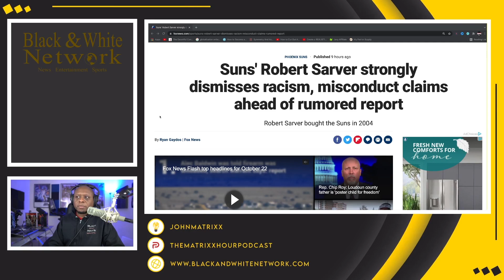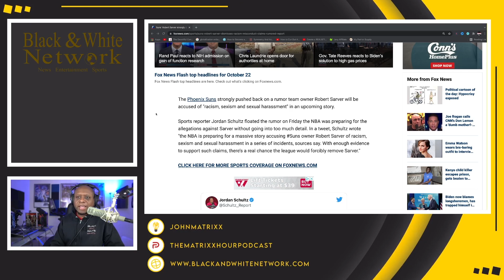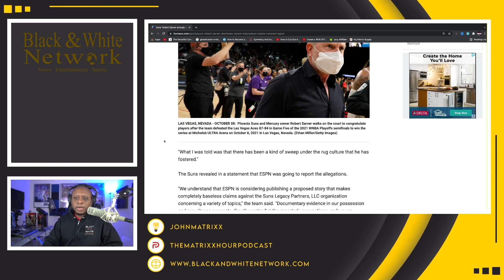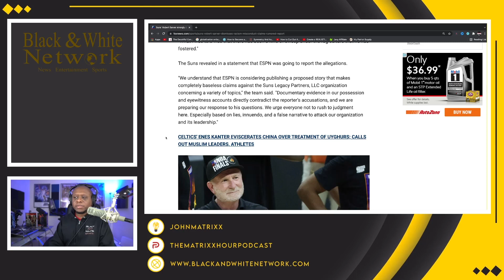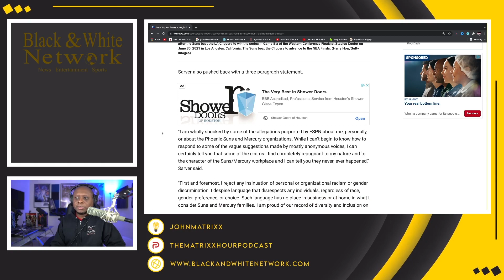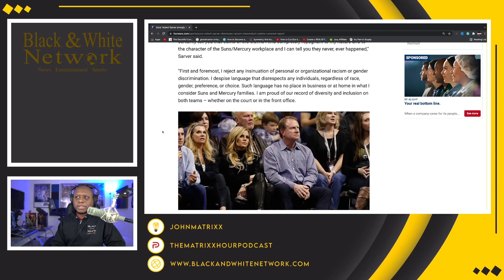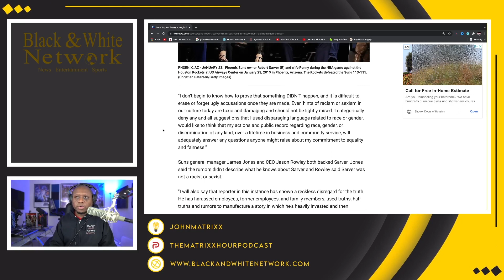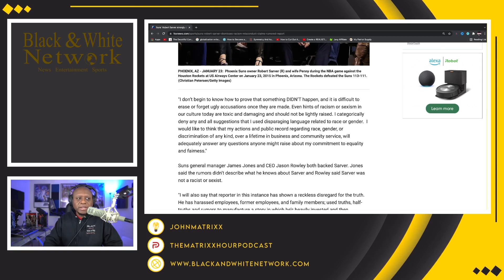ESPN to drop BOMBSHELL ACCUSING Suns owner Robert Sarver of RACISM and he could be BANNED for LIFE!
Business Address:
14237 E SAM HOUSTON PKWY N STE 200
BOX 147